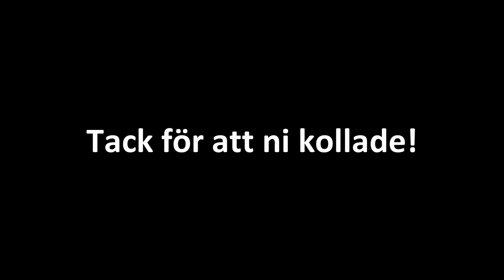Best Moments / Kills #2 - Arma 3 | Publiclir.se + Overwatch Moments!